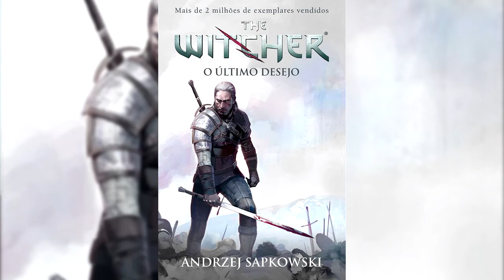The witcher na Netflix! - Está caminhando para ser bom ou ruim!?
Eae, clã!
A Netflix está produzindo uma série baseada em The Witcher, obra de Andrzej Sapkowski. Será que vai ser bom?
No vídeo de hoje discutimos sobre isso, baseados em TODAS as informações que temos até agora!